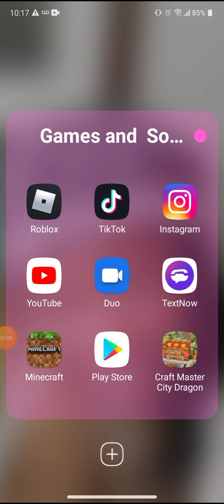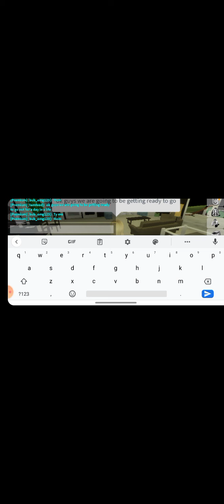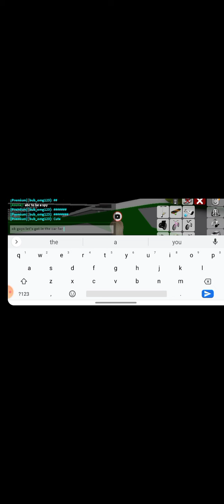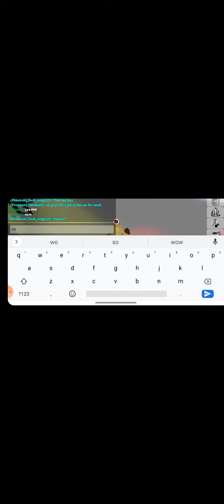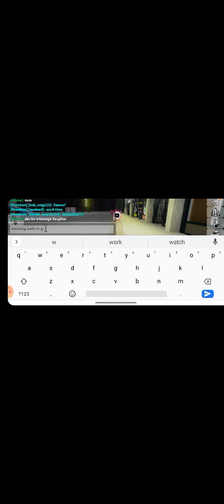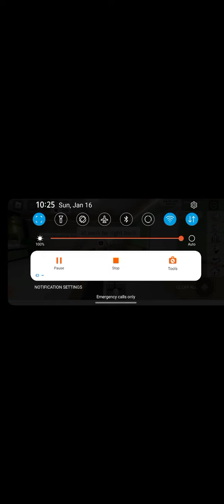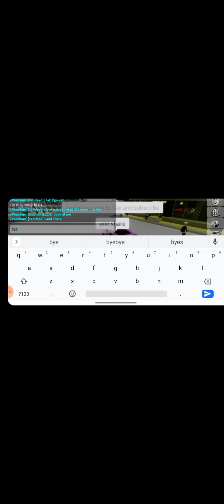Roblox day in a life for they first time 🥰🥰🥰😍😍😍